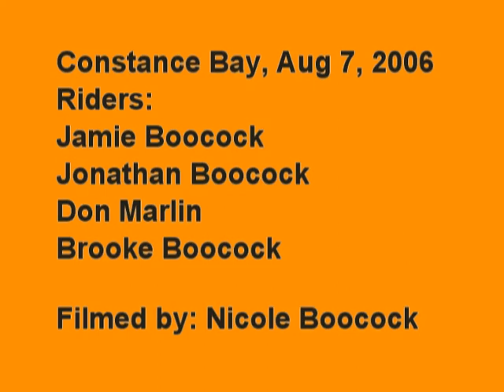Kiteboarding Aug 7 2006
Kiteboarding Aug 7 2006, Jamie on Waroo 12m, Jon on Waroo 16m, 2nd jumping session